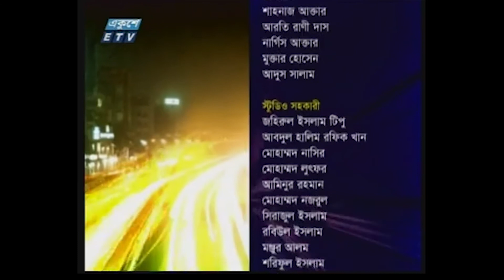একুশের রাত || ক্রীড়াঙ্গনের বর্ণিল একদিন || ০৮ ডিসেম্বর ২০১৯ || ETV Talk Show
উপস্থাপক: দেবাশীষ রায়
আলোচক: নাজমুল আবেদীন ফাহিম, ক্রিকেট উপদেষ্টা, বিকেএসপি || বাদল মোস্তাফিজ , সিনিয়র সাংবাদিক || শুভ্র দেব, সংগীত শিল্পী ||

২০০০ সালের ১৪ই এপ্রিল এটি সম্প্রচার কার্যক্রম শুরু করে। টিভি চ্যানেলটির খবরে নতুনত্ব ও অভিনবত্ব থাকার কারণে দর্শকদের কাছে বিপুল জনপ্রিয়তা লাভ করে। দেশ বিদেশের সর্বশেষ খবর, নাটক, সিনেমা, ডকুমেন্টারিসহ নানা খবর ও বিনোদনমূলক অনুষ্ঠান প্রচারিত হয় একুশে টেলিভিশনে।